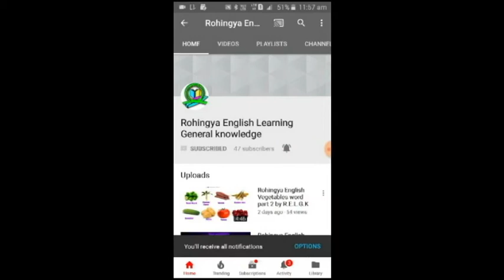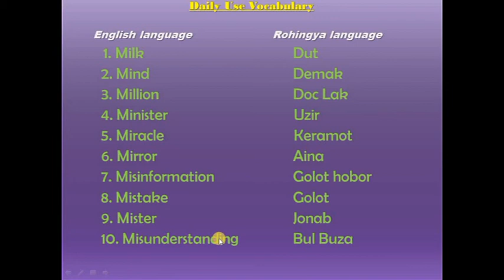Rohingya English Daily use vocabulary lesson-22 by Rohingya English learnig General Knowledge